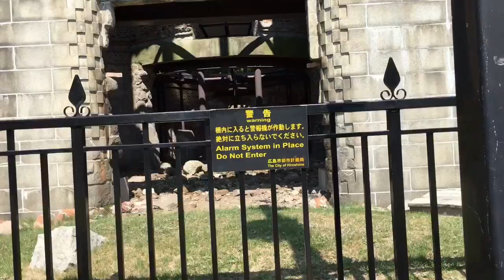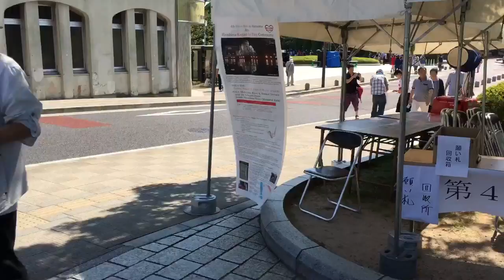原爆投下73年目の前日、平和公園では